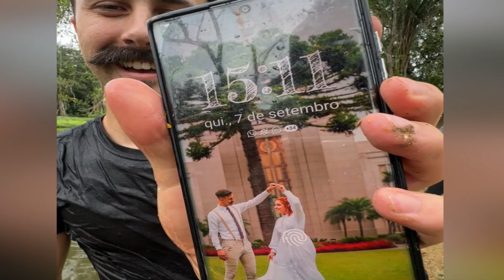Caçadores de Tesouros Resgatam Celular no Fundo do Rio - Pesca Magnética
Como eles tiraram isso do Rio??

🔦🗺️ Embarque na aventura detectora com e desvende emoções incríveis como um verdadeiro caçador de tesouros com A MELHOR MARCA DE DETECTORES a NOKTA DETECTORS 🕵️‍♂️💰